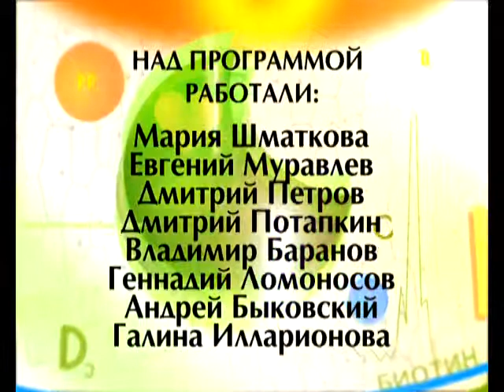Формула здоровья 08 06 2015